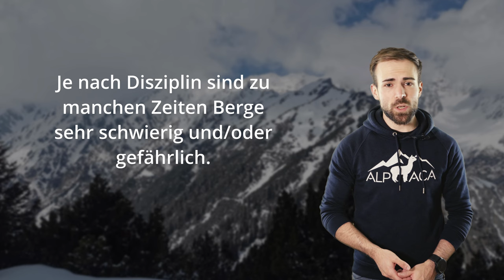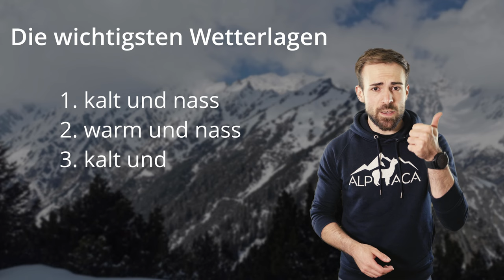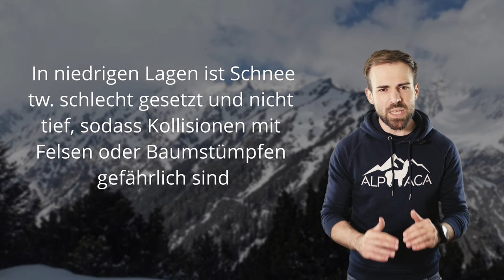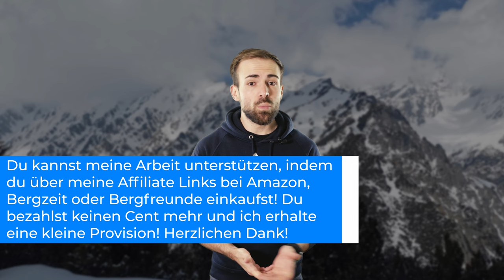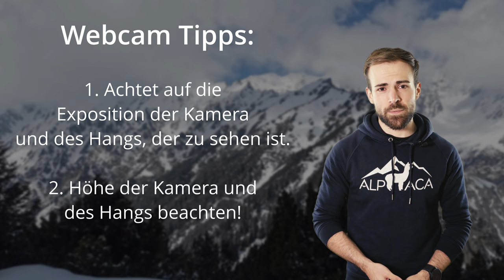Wie schwierig sind Berge im Frühling?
Der Frühling ist dieses Jahr richtig wild. Erst heiß und trocken, jetzt kalt und nass. Was können wir in der aktuellen Situation wirklich machen?

🔧 Meine Ausrüstung 🔧

Schuhe

Rucksäcke

Technisches